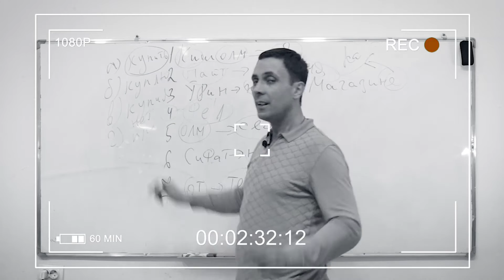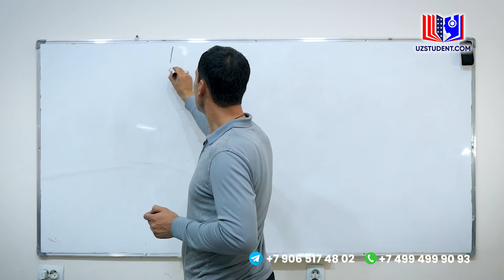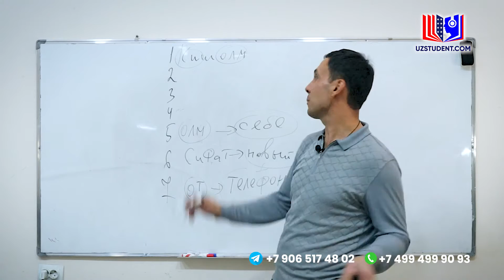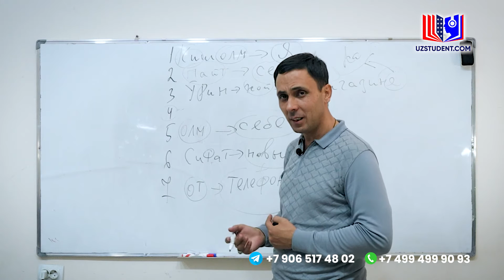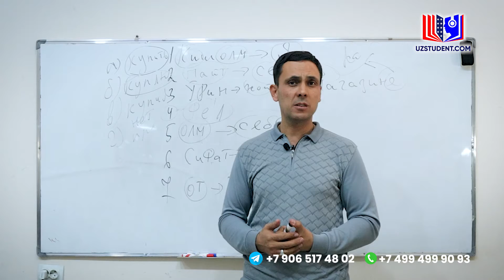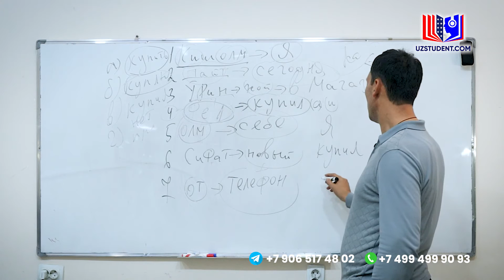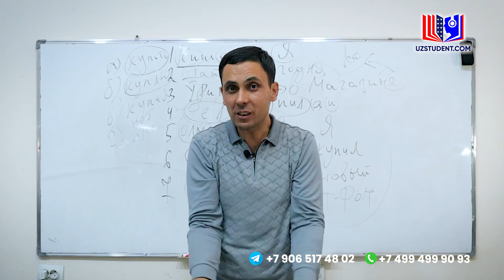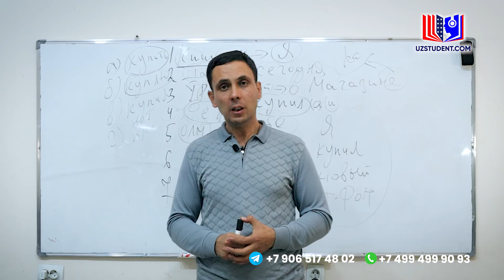Rus tili. Faqat gaplashishni o'rganamiz! 28 dars.